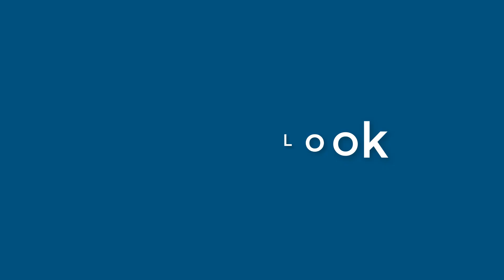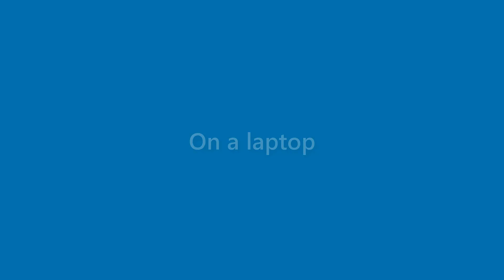Sean Gonzales - appearance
Name Look - Sean Gonzales - appearance. In this video we present "Sean Gonzales" name look and feel in various scenarios.
This video will cover:
How does "Sean Gonzales" look as a personal letterhead?
How does "Sean Gonzales" look on a business card?
How does "Sean Gonzales" look on a computer/laptop screen?
How does "Sean Gonzales" look with different background colors?
How does "Sean Gonzales" look with various fonts?